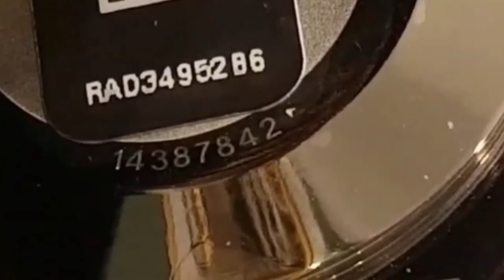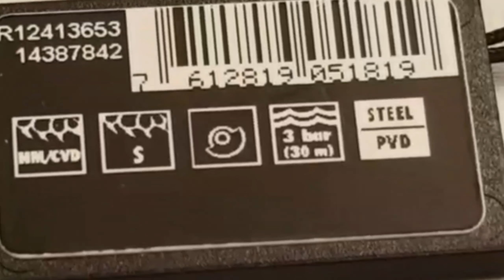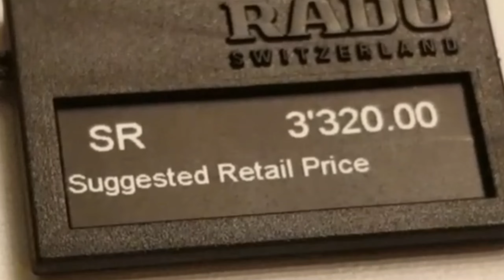New Diastar Rado Watch | SN Watches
Rado diastar golden scratch proof watch hai is ka design aur dial mai lage hoe crystals bohat ache lag rahe hain .